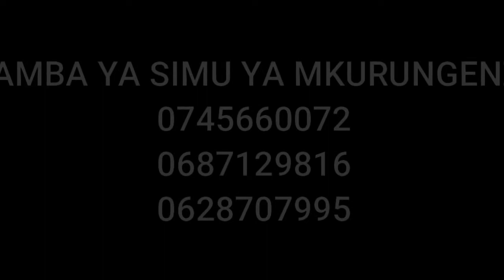SHAIMUNA PROMO LATEST FULL BROTHE K-H BABA & ERICK COMING SOON